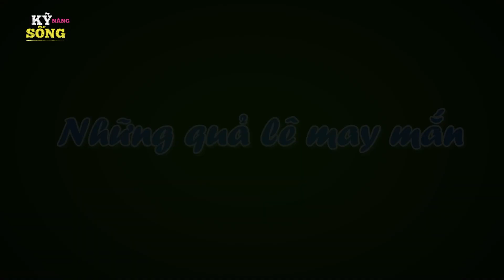NÀNG TIÊN CUA - PHIM HOẠT HÌNH HAY NHẤT - TRUYỆN CỔ TÍCH - CỔ TÍCH HAY NHẤT - QUÀ TẶNG CUỘC SỐNG